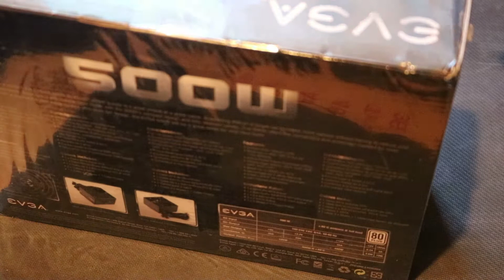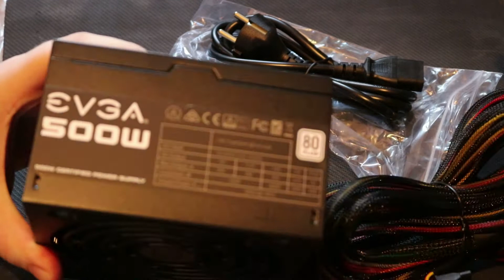EVGA 500 W1 80+ Power supply 500 watt unboxing 30eur review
EVGA 500 W1 80+ Power supply 500 watt unboxing 30eur